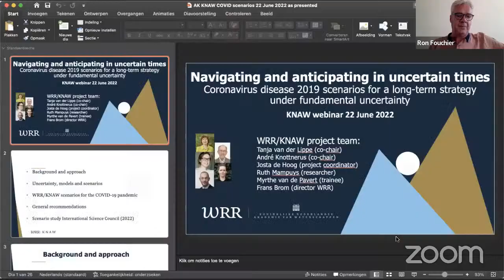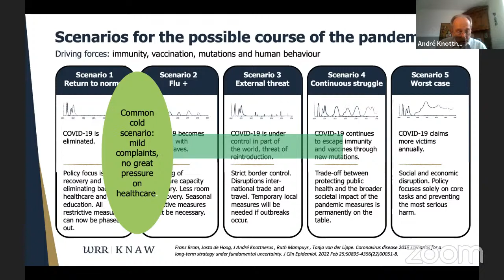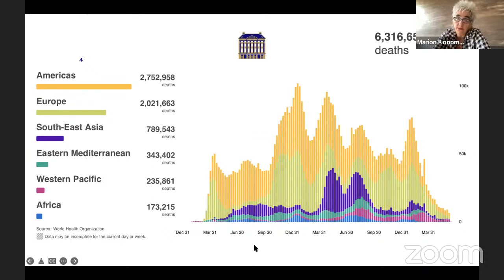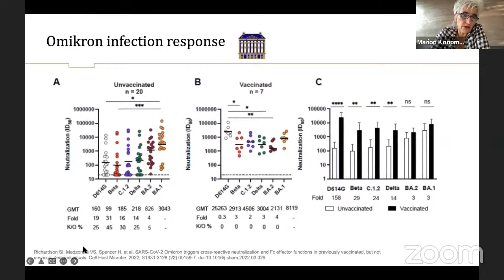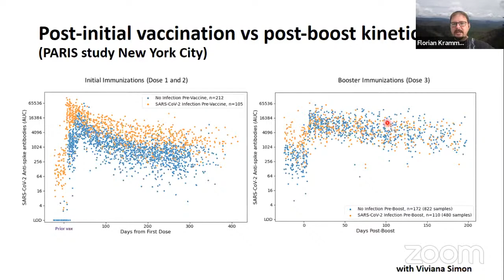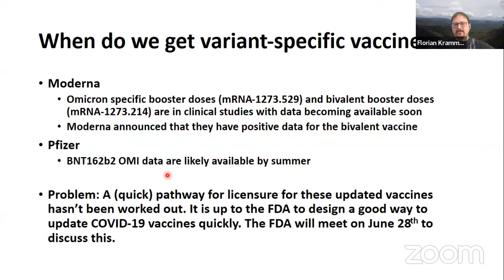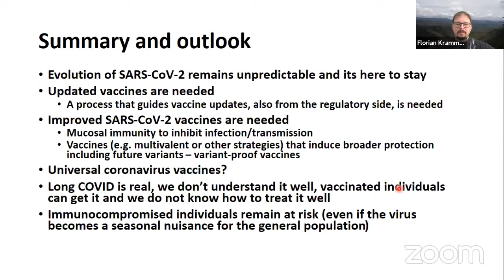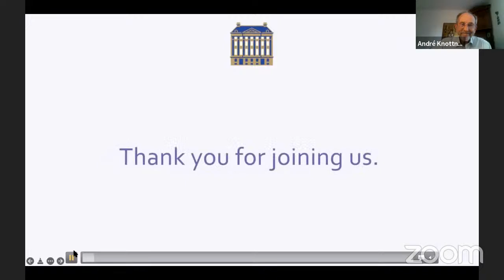Leven met Covid-19: Hoe ziet de toekomst eruit? / Living with COVID-19: What does the future hold?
After 2 years of COVID-19 it is still unclear what the future with the virus will look like. We find ourselves confronted with the Omicron variant(s), we are fatigued with the social constraints and confused about the degree of protection from vaccines and the longevity of protection. How to deal with this unknown future?

Will COVID-19 become a seasonal disease, like influenza, or are other scenarios possible? Will new variants continue to emerge with different risk profiles, in terms of disease severity, transmissibility or vaccine escape? Will it be possible to further improve vaccines and vaccination strategies, to mitigate further public health impact of COVID-19? Three scientists will shed a light on various medical and virological aspects of living with COVID-19.

𝐏𝐫𝐨𝐠𝐫𝐚𝐦𝐦𝐞
00:00 - Opening and welcome, Ron Fouchier, Professor Molecular Virology, Erasmus University Medical Center, Rotterdam
02:14 - André Knottnerus, Professor of Primary Health Care, Maastricht University Medical Center. Knottnerus participated in the scenario study about the COVID-pandemic named (in Dutch) 'Navigeren en anticiperen in onzekere tijden' – Covid-19 scenarios for a long-term strategy under fundamental uncertainty
25:48 - Questions for André Knottnerus
33:11 - Marion Koopmans, Professor of public health virology, Erasmus University Medical Center, Rotterdam – Forward look from the virological perspective
1:00:23 - Questions for Marion Koopmans
1:06:00 - Florian Krammer, Professor of Vaccinology at the Department of Microbiology at the Icahn School of Medicine at Mount Sinai, New York – The future of vaccines
1:38:20 - Questions for Florian Krammer
1:41:11 - Discussion with panel and public